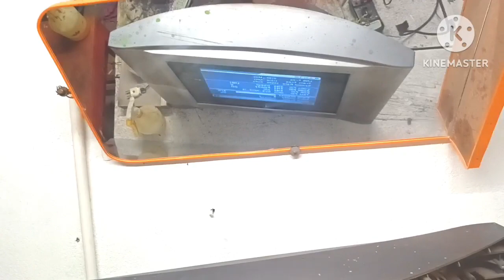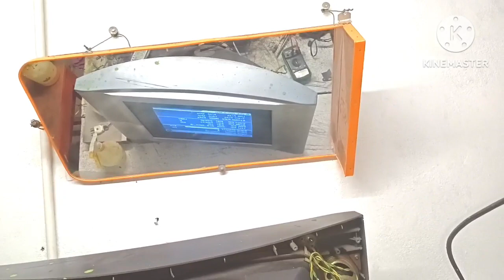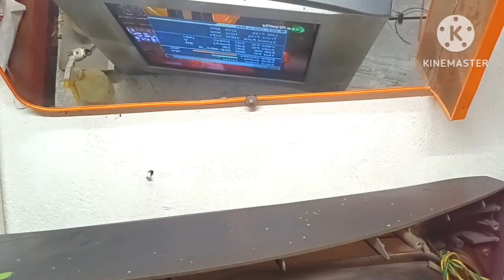FREE DISH WEAK SINGNAL PROBLEM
Free dish setup box weak signal problem solution...